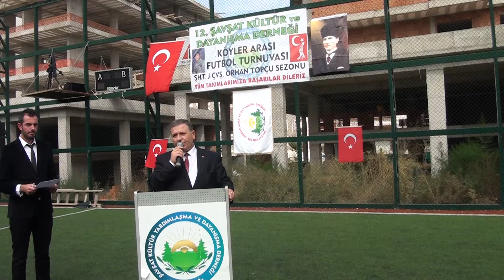2018 Turnuva Açılışı 8